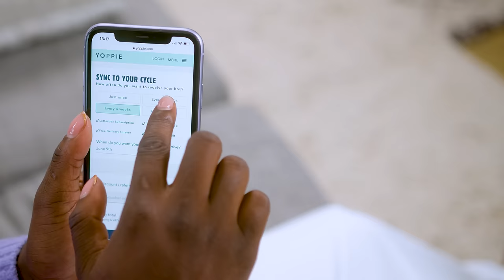PERIODS. Let's Get Rid Of Euphemisms | Yoppie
Take control of your menstrual cycle with personalised period and PMS care. Yeah, that's PERIODS. Not shark week. Not "on the blob." Just PERIODS. Full stop.

If you, like us, are sick of hiding your period and pretending it doesn’t happen every single month, then you’re in the right place. Yoppie is on a mission to change society’s perception of periods - after all, they’re a natural part of the human experience!

That’s why we make natural period care products, high-quality PMS supplements, and skincare that you can sync with your hormones. And everything in our range is free from nasty ingredients, so you can rest assured your cycle is healthy and planet-friendly.

Yoppie’s period care is completely personalised to your cycle - just take our short quiz and we’ll recommend the perfect combination of sustainable period care products, and deliver them in sync with your cycle.

It's easy to amend your delivery each month so you get exactly what you need, exactly when you need it, straight through your letterbox.

Head over to our website to set up everything you need for your best cycle ever.